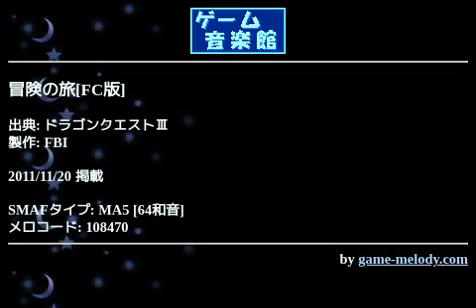冒険の旅[FC版] (ドラゴンクエストⅢ) by FBI | ゲーム音楽館☆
投稿者: FBI
投稿者コメント: ドラゴンクエストⅢより『冒険の旅』です。
片手間に作ったものなので、再現度はいかほどばかりと…
音色は、原曲より気持ち少し柔らかめにしてみました。